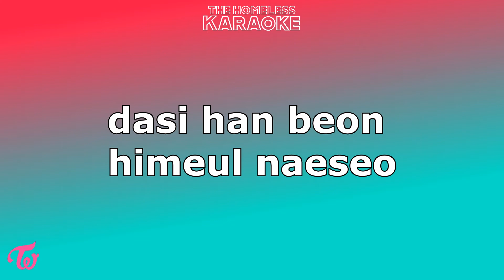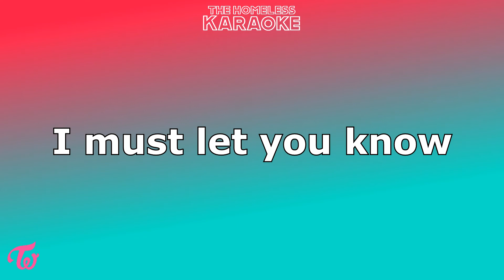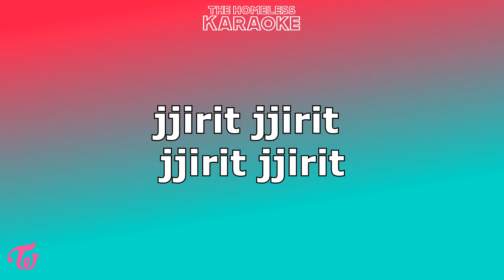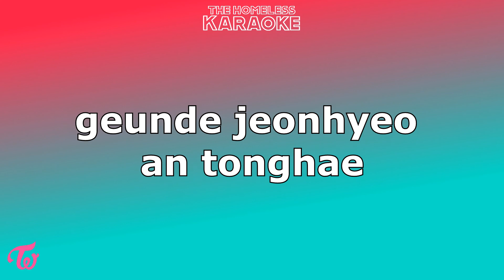Twice - Signal - Karaoke